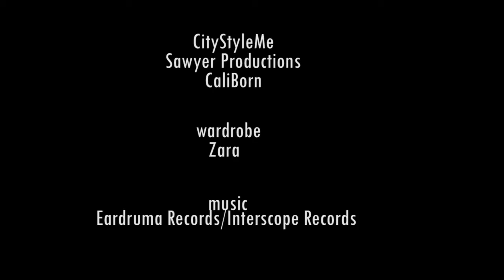how to wear vintage plaid + studded fringe